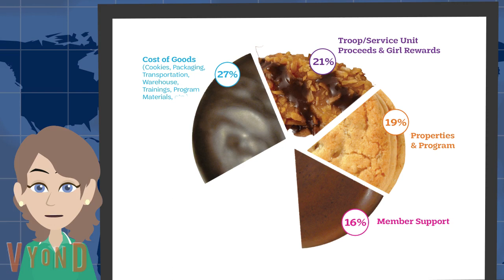How The Cookie Crumbles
Join Alice and Trish as they explore the world of Girl Scout Cookies to find out where all that cookie money goes.